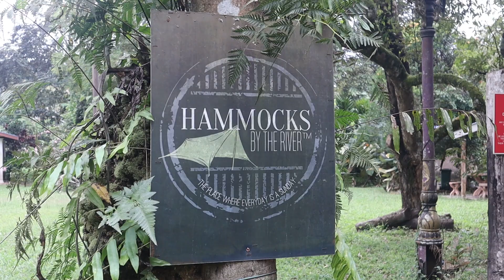Hammocks By The River Campsite | Hulu Langat| Selangor | S3E15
This video is about my trip to campsite in Hulu Langat Selangor call Hammocks By The River. Unfortunately, Due to unforeseen issue I have to cut short the camping trip